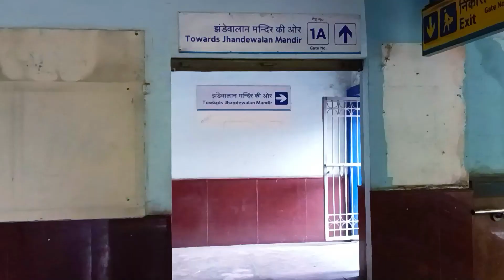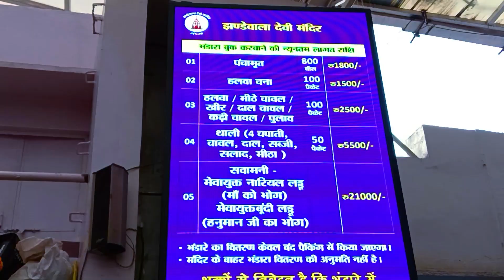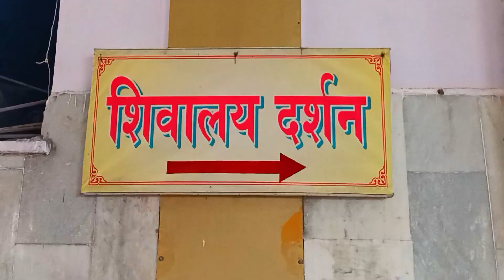Jhandewalan Temple Delhi Karol Bagh Holy Place for Hinduism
Jhandewalan Temple in Delhi holds a significant place as it is dedicated to Jhandewali Devi and serves as a prominent pilgrimage site. Its religious and historical importance has led the state government to include it among Delhi's famous tourist attractions. Throughout the year, the temple attracts a large number of devotees from various parts of the country and abroad. Particularly during Navratri, the temple sees a surge in visitors, creating a remarkable sight with throngs of devotees. Every visitor to the temple experiences a sense of mental peace and joy, departing with the blessings of the goddess in the form of prasad.

The history of Jhandewalan Temple traces back to the 18th century when its establishment began. At that time, the area where the temple stands today was characterized by lush green hills of the Aravalli range, dense forests, and flowing streams, serving as a habitat for diverse flora and fauna. Among the locals who frequented this serene and picturesque place was a well-known cloth merchant named Shri Badri Das. He was deeply devoted to Vaishno Devi and would regularly visit this hilly area, often immersing himself in meditation.

During one of his meditative sessions, Shri Badri Das had a profound experience suggesting the presence of an ancient temple concealed within a cave near a spring in the vicinity. Motivated by this unique encounter, he devoted himself to uncovering this hidden treasure. Eventually, in a dream, while excavating near the spring, he stumbled upon a statue of a goddess deep within a cave. Although the hands of the statue were damaged during the excavation process, Shri Badri Das chose to preserve the statue at the same location due to its historical significance. He then installed a new statue of the goddess above it and conducted the consecration rituals.

During the consecration ceremony, a large flag was hoisted above the temple, a practice that continued thereafter. The placement of the temple on a hill made the flag visible from afar, leading to the temple being recognized as Jhandewalan Temple over time. This blend of historical discovery and religious devotion has cemented the temple's place as a revered site for pilgrims and tourists alike.